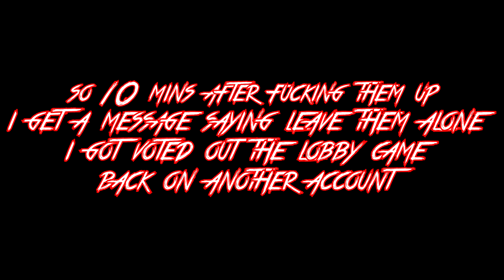GTA 5 ONLINE: GANDOLINI MAFIA STOP LACKING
GTA 5 :ONLINE A MESSAGE TO GANDOLINI MAFIA

LMAO THEY THOUGHT THEY WAS GONE HAVE A MEETING IN A OPEN LOBBY HELL NAW RAN UP ON EM THEY VOTED ME OUT THE LOBBY AND THEN  I CAME BACK LIKE  NO LZZZZ OVA HERE
GOT BACK IN THE LOBBY LOCATED WHERE THEY WERE LEFT AND DROVE TO THE LOCATION LOOL AINT NO FAA OVER HERE SO I HIT EM WITH RPGS YALL DEAD TO THE GTA COMMUNITY SO RUN ALONG. CAUGHT YALL LACKING ON MY AK4SEV ACCOUNT AND MY JTRG ACCOUNT